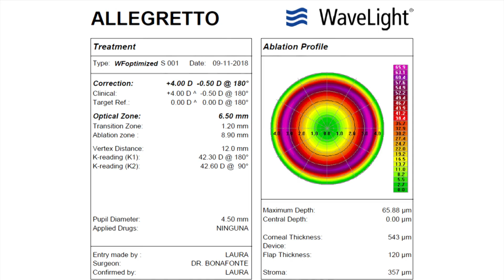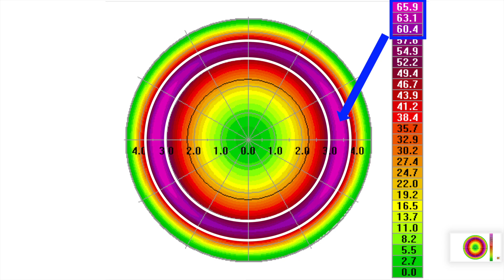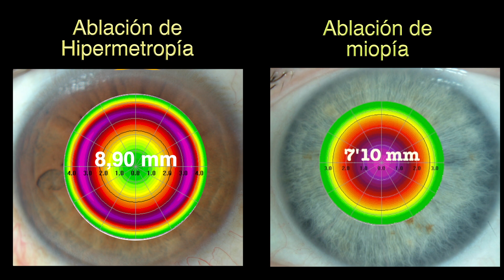Tratamiento de la hipermetropía con láser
Voy a explicaruna cirugía de la hipermetropía con láser de excímero
Dicho láser se empleó por primera vez en 1980 para grabar microcips de computadoras IBM. Fue aprobada por la FDA en 1995 para tratar la miopía y tres años después (1998) para tratar la hipermetropía.
La eliminación del tejido corneal es totalmente diferente para tratar la hipermetropía que para la miopía.
En la miopía el láser elimina más tejido corneal en el centro de la córnea y respeta la periferia. Antes de la cirugía el ordenador del láser de excímero nos proporciona el perfil aproximado que va a tener la eliminación o ablación del tejido corneal. Para eliminar 4D de hipermetropía y media de astigmatismo, el láser realiza un ablación total de 8,90 mm con una zona óptica de 6,5 mm, una zona de transición de 1,20 mm. La profundidad máxima de la ablación será de 65.88 µm, en forma de anillo entre los 6 y 8 mm respecto al centro de la córnea que vemos entre los círculos blancos. No elimina nada de tejido en el centro de la córnea
Para comprender mejor los efectos de láser al tratar la hipermetropía, presentaré un tratamiento realizado en la córnea de una paciente, uno similar sobre papel de aluminio y una simulación sobre una foto de la córnea.
Cirugía de la hipermetropía en la córnea del paciente
Se emplea con menos frecuencia que para corregir la miopía.
Para tratar la hipermetropía se realiza una ablación en forma de anillo o de donut alrededor de la zona óptica central
Estoy realizando una ablación de hipermetropía en la córnea de un paciente. El punto rojo es la luz guía del láser, que sirve para centrar la ablación pero no es la luz que realiza el tratamiento.
Se observa también, aunque con muy poca intensidad, la luz ultravioleta que emite el láser. Es la que elimina el tejido corneal para tratar la hipermetropía.
Sabemos que la máxima profundidad de la ablación se encuentra entre 3 y 4 mm de radio formando un anillo de 6 a 8 mm de diámetro alrededor del centro de la córnea.
Pero en el vídeo no se aprecia ni la profundidad, ni la forma, ni los límites de la ablación sobre la córnea. Hasta es difícil saber el defecto de refracción que estoy tratando.
Ablación de hipermetropía sobre papel de aluminio
Al realizar la misma ablación con láser de excímero sobre papel de aluminio, se aprecia perfectamente la forma anular de la ablación y sus límites. La zona centra no se trata.
La zona del anillo es la que recibe más impactos y por ello, es la primera que se perfora.
Simulación de la cirugía de la hipermetropía sobre una foto de la córnea.
Permite ver los límites aproximados del tratamiento, respecto a la superficie corneal. Divido la córnea en círculos concéntricos de aproximadamente 2, 4, 6, 8, 10 y 12 mm de diámetro.
En este caso la ablación total del láser es de 8,90 mm mayor que la empleada para tratar la miopía del caso anterior (7,10mm) por lo que deja menos zona sin tratar en la periferia corneal.
Efectos de la cirugía
En realidad, la cirugía es algo misteriosa porque porque no vemos bien el efecto del láser que elimina varias dipotrías de miopía o hipermetropía con o sin astigmatismo en unos segundos. Es cuestión de fe. Pero comprobamos la efectividad del tratamiento porque el paciente ve bien en el postoperatorio inmediato y la topografía corneal nos permite comparar comparar los cambios de la córnea antes y después de la cirugía.
Al comparar las topografías de la córnea realizadas antes y después del tratamiento vemos la profundización en anillo de la córnea entre 6 y 8 mm respecto al centro
También se observa el aumento de la curvatura corneal porque se ha elevado el centro e incluso un ligero aumento del grosor mínimo
El topógrafo permite comparar las topografías tomadas antes y después de la cirugía donde se aprecia el aumento de la curvatura corneal.
Recordemos, en la miopía se elimina más tejido en el centro y en la hipermetropía se elimina más tejido en forma de anillo o de donut entre 6 y 8 mm alrededor del centro de la córnea.

Pasaje Méndez Vigo 6,
08009 Barcelona. España